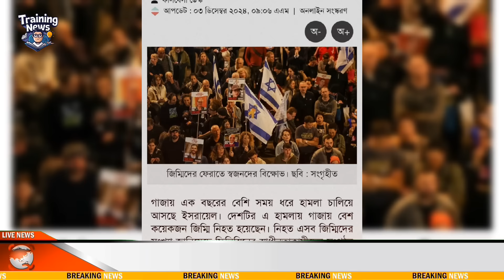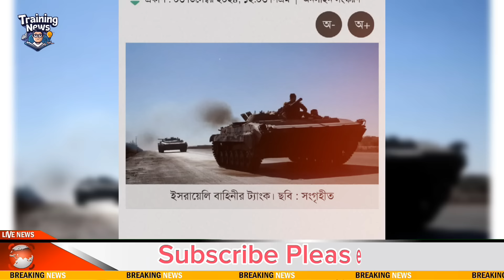আন্তর্জাতিক সংবাদ Today 04 December 2024 Trending News Bangla ৪ ডিসেম্বর ২০২৪ আপডেট খবর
Trending News Bangla আন্তর্জাতিক সংবাদ। আন্তর্জাতিক সংবাদ Today 04 December 2024 Trending News Bangla ৪ ডিসেম্বর ২০২৪ আপডেট খবর Banglanews আন্তর্জাতিক খবর BBC আন্তর্জাতিক খবর Bangla Broadcasting International World News

Note:- সম্পূর্ণ ভিডিও দেখে মতামত প্রদান করুন। প্রতিটি সংবাদ অনলাইন জাতীয় পত্রিকা হতে সংগ্রহ করা। থাম্বনেইলে শুধু সব সংবাদের গুরুত্বপূর্ণ বিষয় সংক্ষিপ্ত তুলে ধরা হয়। থাম্বনেইলের লেখাটা সম্পূর্ণ ভিডিওর উপর ভিত্তি করে সংক্ষেপে আকর্ষণীয় করে তোলা হয়।আমাদের চ্যানেলে আন্তর্জাতিক সব
সংবাদ সবার আগে আপডেট হয়।

-Note:-
Trending News আন্তর্জাতিক সংবাদ
Bangla Breaking News Channel International

-Note:-
সম্পূর্ণ ভিডিওটি দেখে মতামত প্রদান করুন। প্রতিটি সংবাদ অনলাইন জাতীয় পত্রিকা হতে সংগ্রহ করা। থাম্বনেইলে শুধু সব সংবাদের গুরুত্বপূর্ণ বিষয় সংক্ষিপ্ত তুলে ধরা হয়। থাম্বনেইলে লেখা একসাথে মিলিয়ে ভুল কিছু বানাবেননা।

আমাদের চ্যানেলে আন্তর্জাতিক সব সংবাদ সবার আগে আপডেট হয়। ধন্যবাদ সবাইকে